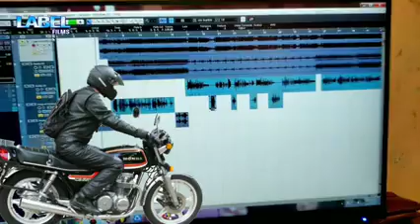Darogaji chalana Karti Hai Shahrukh gadi